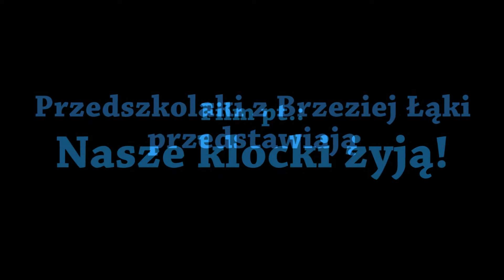NASZE KLOCKI ŻYJĄ - Animacja poklatkowa przedszkolaków z Brzeziej Łąki